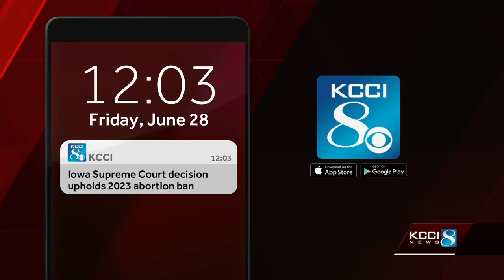Iowa’s Supreme Court tells lower court to let strict abortion law go into effect